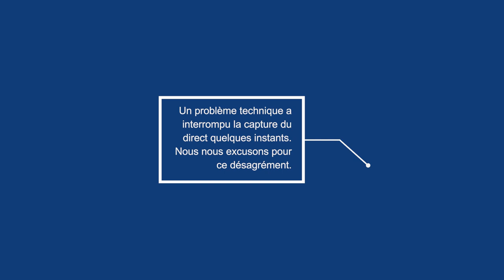Colloque international - Session I | Penser la république par l’histoire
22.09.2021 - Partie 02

Rapporteur : Hervé Leuwers / Président de séance : Alain Chevalier

- Rapport introductif
- Daniele Di Bartolomeo : Les républiques avant la république. Penser la crise révolutionnaire au miroir de l’histoire républicaine (1787‐1792)
- Myriam-Isabelle Ducrocq : Républicanisme anglais et Révolution française : le cas de la réception de James Harrrington (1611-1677)
- Suzanne Levin : Quelles références antiques pour un projet républicain « moderne » ? Jacques-Pierre Brissot et l’usage des modèles gréco-romains dans la crise de Varennes (été 1791)

00:00:00 : Début de la vidéo
00:01:30 : François Quastana : « Déchirer les feuillets qui ont trait à la royauté », ou la république en marche par la Révolution des mots de P.N. Gautier
00:19:25 : Philippe Darriulat : « Histoire de la Révolution et identités républicaines (France, 1ère moitié du XIXe s.)
00:56:15 : Échanges

Organisé par le Domaine de Vizille-Musée de la Révolution française et la Société des études robespierristes (SER), avec le soutien de l’IUF (CHEC, univ. Clermont-Auvergne), de l’IHMC (univ. Paris 1-Panthéon Sorbonne) et de l’IRHIS (univ. de Lille).